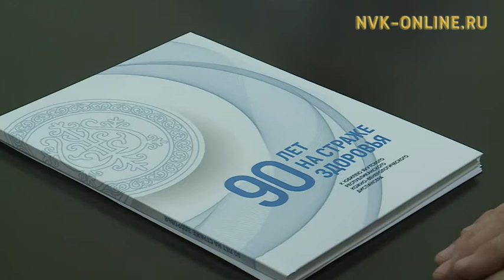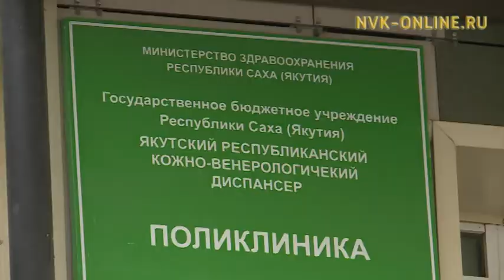На страже здоровья. Якутский кожно-венерологический диспансер отмечает 90-летний юбилей